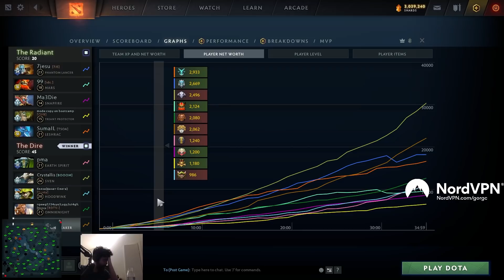The King himself tests Gorgc on mid 9300 Average MMR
Gorgc plays Dawnbreaker
Sumail plays Leshrac